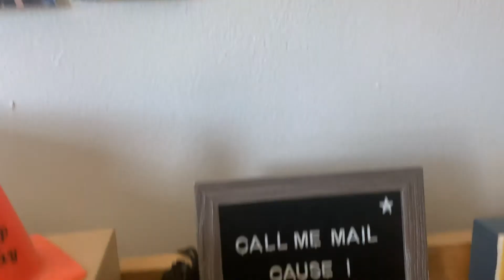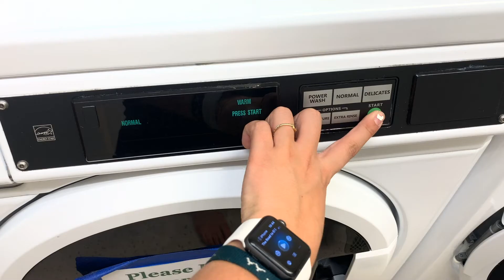Making Mavericks: Taylor Berry | Colorado Mesa University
See how CMU student Taylor's love for the outdoors helped carve her path and pushes her to seek new adventures as she navigates her freshman year at Colorado Mesa University.